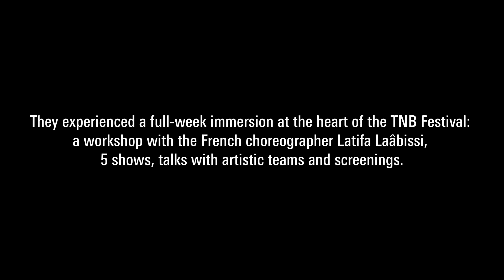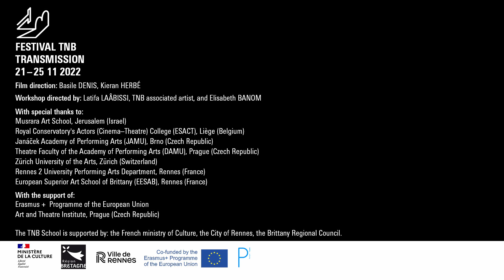ENGLISH [TRANSMISSION] – INTERVIEW WITH TOBIAS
In November 2022, in Rennes (France), the TNB National Drama School
launched the TRANSMISSION international program.  10 students from 5 different countries were selected through a call for applications.
They experienced a full-week immersion at the heart of the TNB Festival:
a workshop with the French choreographer Latifa Laâbissi, 5 shows,
talks with artistic teams and screenings.

Let's meet again in November 2023 for the next TNB Festival !